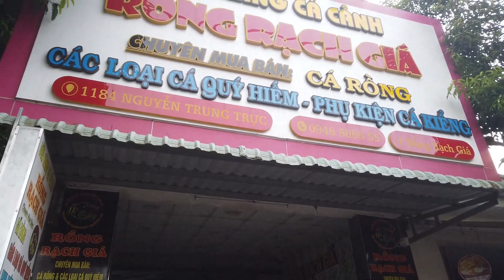Break Into Rach Gia Arowana Fish Shop, Discover 45 Million Fish - Thuan NVT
🌿 Welcome to Thuan NVT Vlogs! 🌿

🎥 Explore the natural world through a new perspective on our channel! We are passionate about exploring and capturing the best moments

🌍 At Thuan NVT Vlogs, we take the time to share thrilling hunting adventures and experiences close to nature

📹 Join us in engaging videos, meticulously filmed and edited to bring you the best experience. Here you will find beautiful footage, and also exciting stories about our adventures.

Let's explore and experience this wonderful hunting journey together!